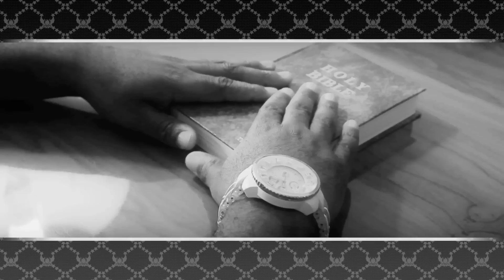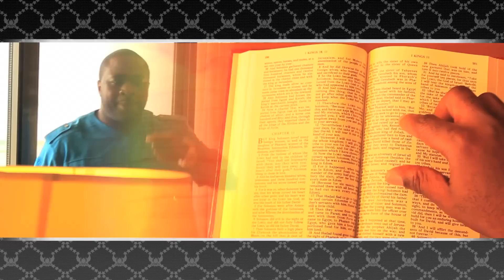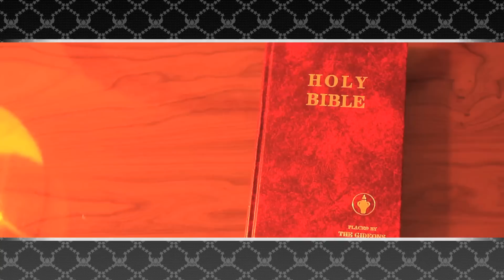KP - URL Smack Summer Madness Freestyle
Chicago's Finest... KP dropped a freestyle verse for the Staface Boys just before the URL Summer Madness battles August 8th, 2011